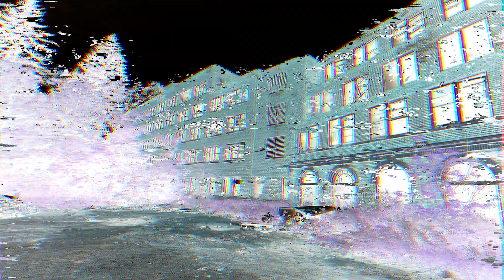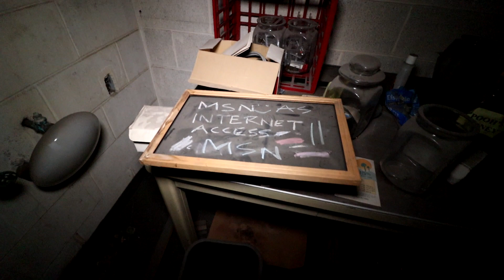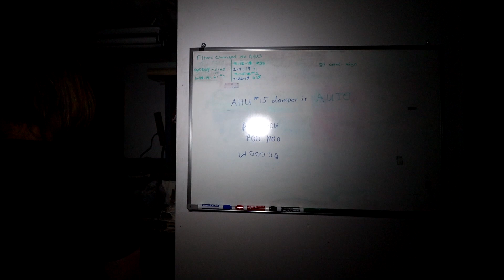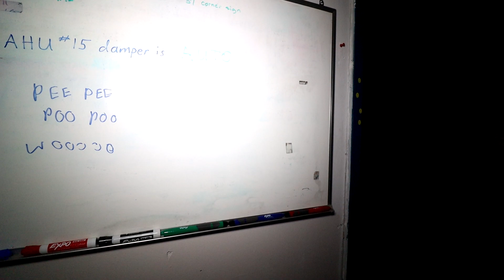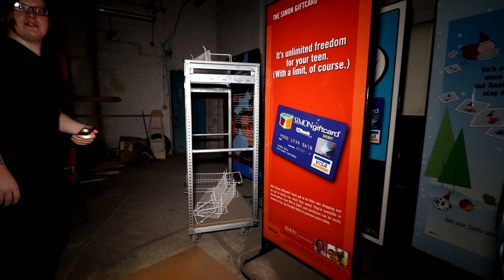TERRIFIED: Almost Caught By Security Guard While Exploring Crossroads Mall in Omaha NE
Join us in this week's video as we explore an abandoned 1960's mall.

TERMINATED by NETRVNNER